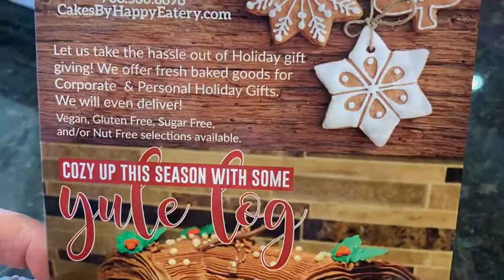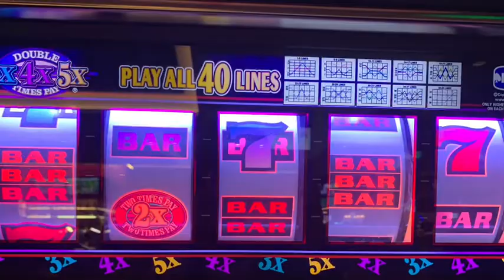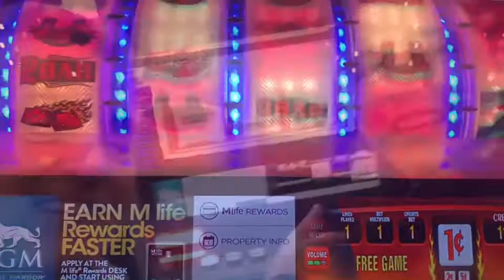Thanksgiving memories 2019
Thanksgiving Memories 2019/Frozen Toys